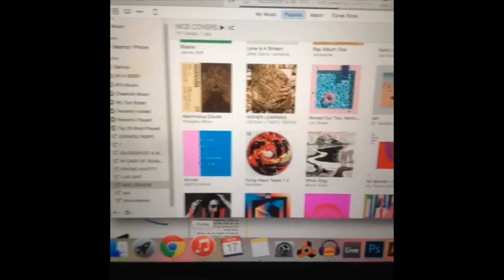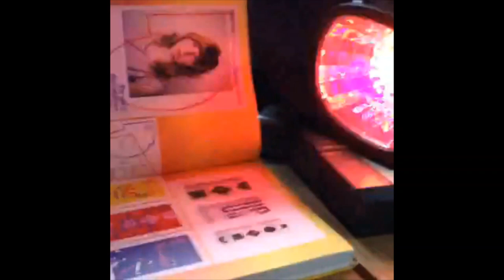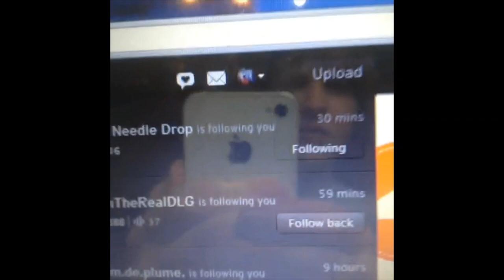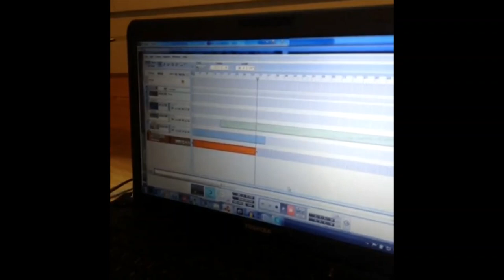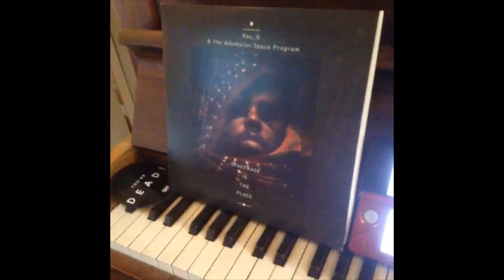Iglooghost 2013-2015 Vine Compilation